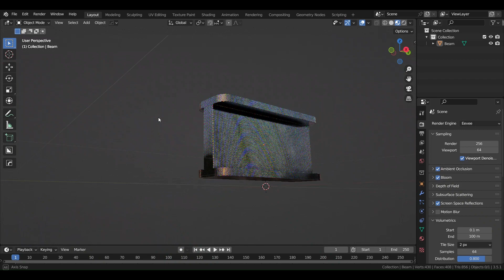Iridescent Halftone Material for Blender 3D (Free)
An Iridescent Halftone Material that I came up with for Blender 3D.

This is a .blend file containing a material which has already been applied to a simple model. Just open it up using Blender 3D to get started using it!

In order to use this material on your own models simply import or create a new model and apply the material using the Material Properties tab. Keep in mind that your model must be properly UV unwrapped for the material to display correctly.

Alternatively, this material can be appended to existing Blender 3D projects if you would rather use it in an existing project of yours.

I can't wait to see what you come up with...